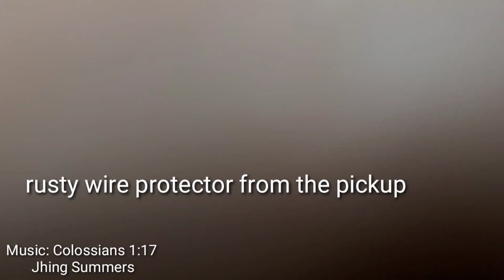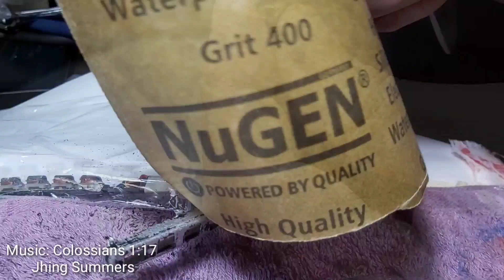Roland GK3 Pickup Repaint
You can also support me through my buymecoffee page :)

Repainted my GK3 pickup during lockdown, nothing else to do so i decided to restore it.

Music in the Video:

Colossians 1:17 (original compisition)
Jhing Summers

Doll Cafe soundtrack - Music i composed for my niece's business (Online doll shop)

Love Never Felt So Good by Michael Jackson and Justine Timberlake
Guitar instrumental cover by Jhing Summers
Inspired by Vinai T arrangement.

Human by The Human Leauge
Guitar instrumental Cover / Arranged by
Jhjng Summers

Air bursh used: KKmoon 0.25mm Gravity Feed Dual-action Airbrush Kit
Compressor: Hobbyworkz 3 liter compressor

Paints used: Zurc acrylic/lacquer model paints